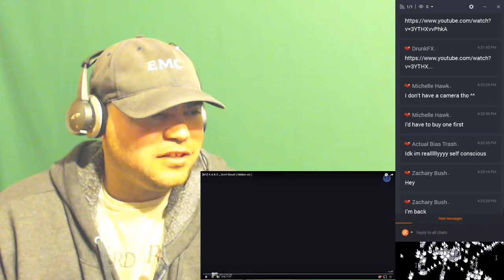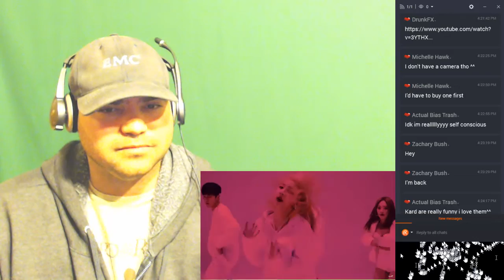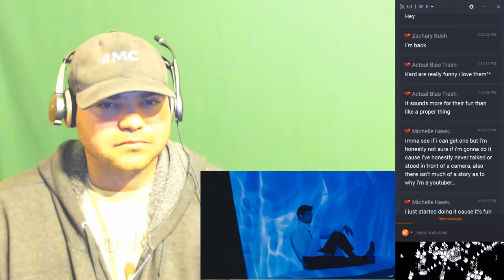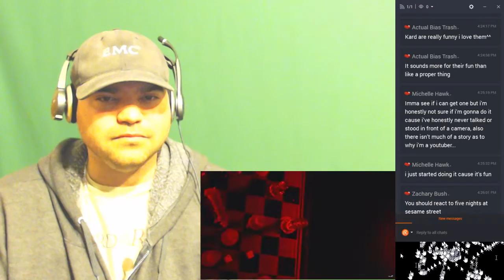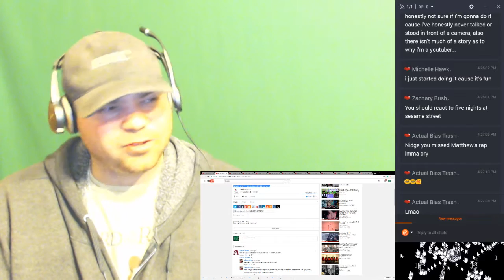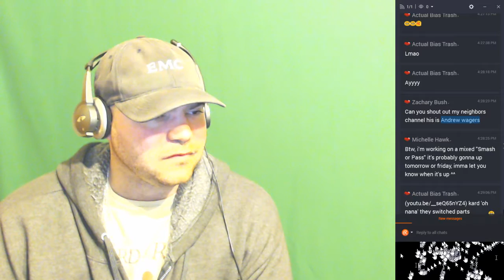[MV] K.A.R.D _ Don't Recall (Hidden ver.) reaction | English singing version!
Alien: Covenant | Official Trailer [HD] | 20th Century FOX reaction
Return of Anonymous Trailer 3 reaction
Why I'm A YouTuber Challenge!!
Sakura vs Goku (Naruto vs Dragon Ball Z) Salt Assault reaction
CEO Hates Valentine's Day (OFFENSIVE) reaction
You Should Probably Break Up reaction
Mariotale - If Mario was in...Undertale. reaction
Retarded64: Freddy's spaghettiria reaction

let's watch kpop live
SML Lovell Reviews
SML Lovell Reacts
Please Support these reactions! BlastphamousHD
Tyrone Magnus
8owser 16
Cherry girl
zalzar
Anthony Mcknight
reaction time